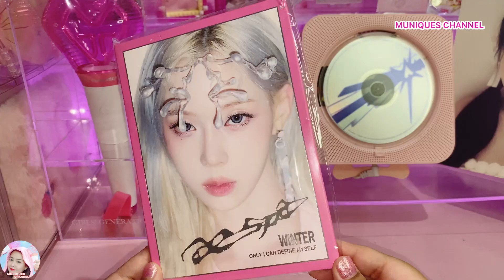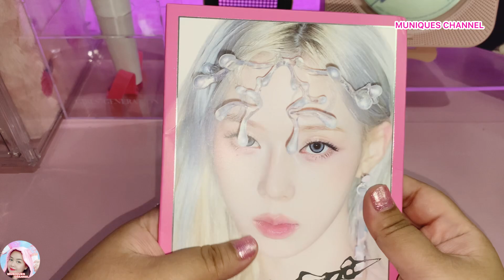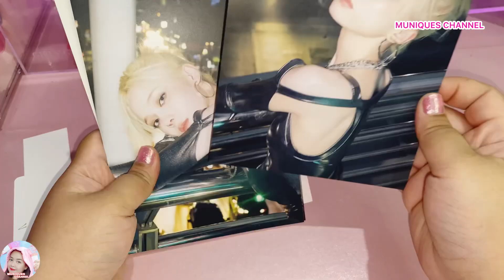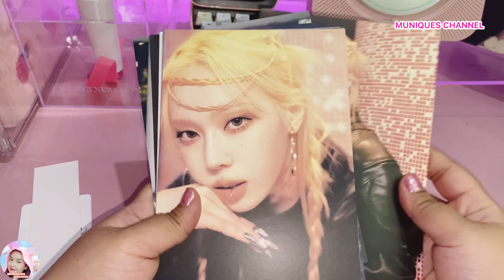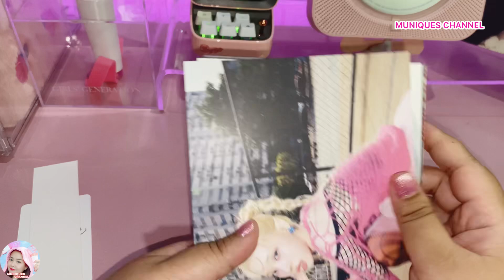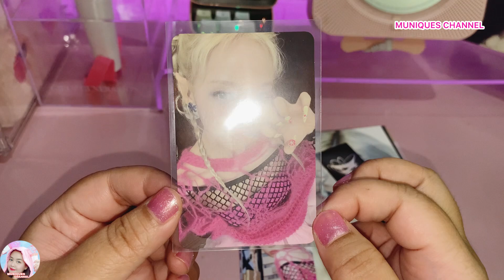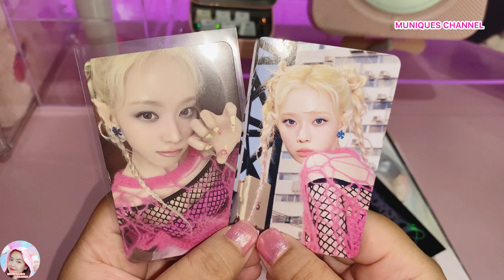[unboxing] Aespa Armageddon Winter Postcard Set & Photocard Merchandise Supernova